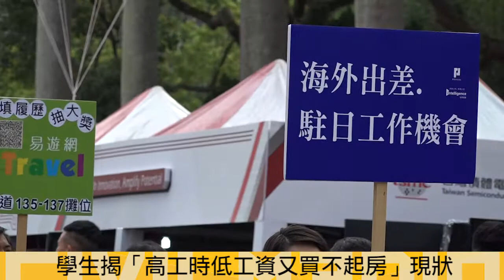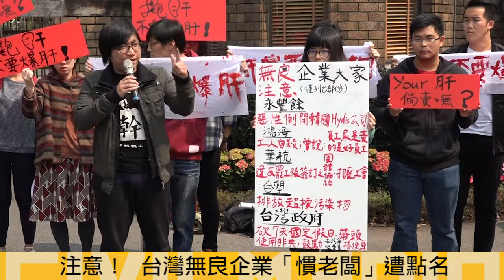2017.3.5台大就業博覽會登場 青年嗆不要爆肝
一年一度的台灣大學就業博覽會今（5）開跑，數個學生社團包括大學新聞社、濁水溪社、大陸社及社會系系學會早上集結在台大校門口前，演出「抱肝，不要爆肝」行動劇，揭露台灣「慣老闆」壓榨青年勞工的行為。